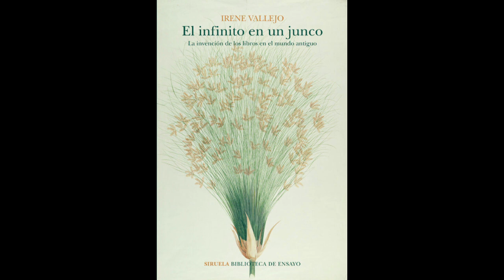El infinito - Primera parte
El infinito en un junco es un canto a la escritura, a la oralidad, a la difusión del conocimiento mediante un salto a diferentes épocas. Con una mirada inteligente, Irene Vallejo se ha asomado a ese mundo tan fascinante del nacimiento de la escritura, las creencias que sostenían sabios a cerca de los libros, ese instrumento que no les otorgaba confianza y que creían volvería perezosa la memoria de los hombres. El infinito en un junco pretende ser una tablilla de Mesopotamia, un papiro, un pergamino,  que viene de lejos, como un extraterrestre de otra galaxia,  y nos enseña de nuevo a sorprendernos ante un pensamiento y un modo de vivir tan distante al que hoy tenemos.